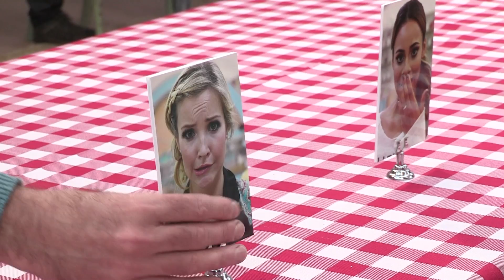Ep4: Alistair McGowan emerges as a dark horse | Sport Relief 2014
Ed Byrne hosts day four of the Great Sport Relief Bake Off, with The Saturdays' Rochelle Humes and multi-talented Alistair McGowan among the bakers. Watch it on BBC Two at 8pm, on Thursday 16th January.